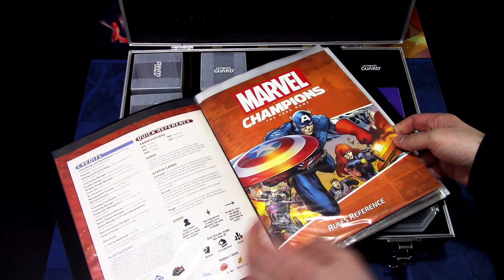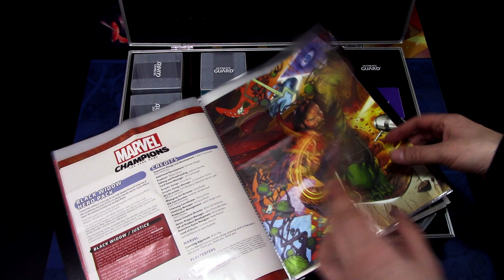How to Store your Marvel Champions LCG Collection in a Tool Box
I wanted to show how I store my collection sharing my storage sollution for my Marvel Champions LCG. The Cardboard boxes the game and expansions come in are decent, but I wanted to get everything in one case and this is how I store everything at the moment!

Gaming bling:
Tokens, hero and villain boards are from Buy The Same Token: